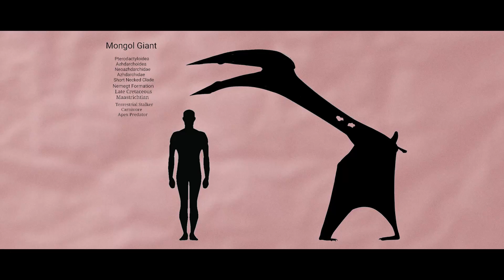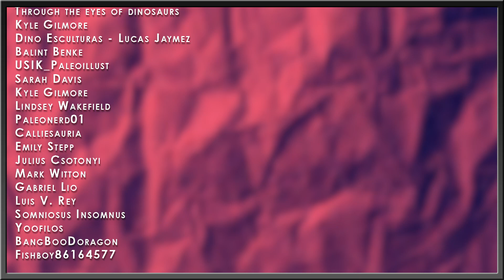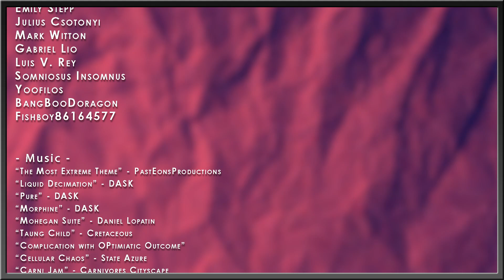Did Juvenile Pterosaurs Roost On Cliffs? | Prehistoric Planet Profiles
Yeaaaa….so I guess I forgot about this huh? Well it’s as good a time as ever to finish up the rest of the Prehistoric Planet episodes since season 2 will be coming out soon! So, without further ado, let’s get going.

✅ MUSIC ✅
“Waiting For The Moment That Never Comes” - Lee Rosevere
“You’re Enough” - Lee Rosevere
“Awkward Silence” - Lee Rosevere
“Morphine” - DASK
“Toxification” - DASK
“Pure” - DASK
“Liquid Decimation” - DASK
“Above All” - HOME
“If I’m Wrong” - HOME
“We;re Fionally Landing” - HOME